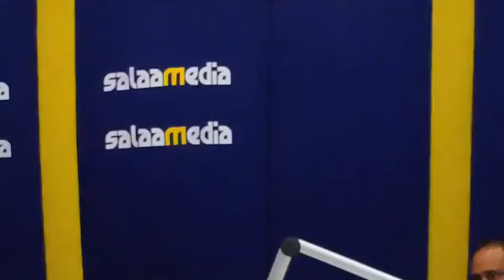Dan Wolf Radio Interview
Dan Wolf on Salaamedia discussing Addiction and Rehabilitation